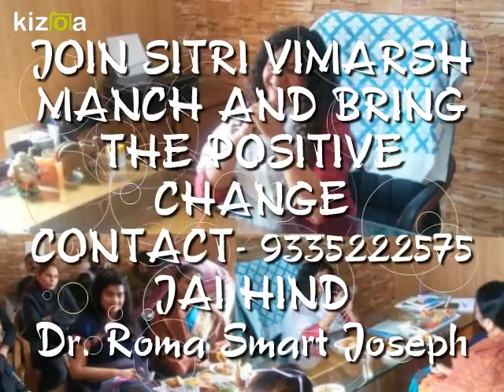Sitri Vimarsh Manch- Dr. Roma Smart Joseph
ek aisa samajik manch jo sitri wo sitri se jude vibhin muddon per vimarsh ker sab ke liye vikas ka path pradershit karta hai